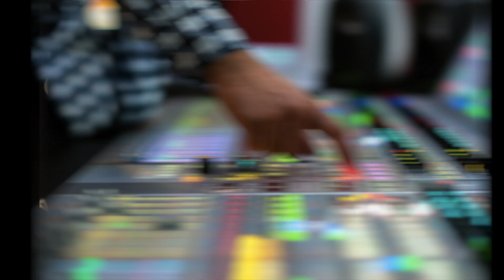JB Blanc at Blumvox Studios! - June 22nd, 2021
Welcome to Blumvox Studios, where you can learn all things Voiceover with Veteran Voice Actor Steve Blum (of Cowboy Bebop, Wolverine and the X-Men, Star Wars Rebels, and many more)!

To learn more about Steve’s Voiceover Teaching Series or to Register for his free Voiceover Masterclass,